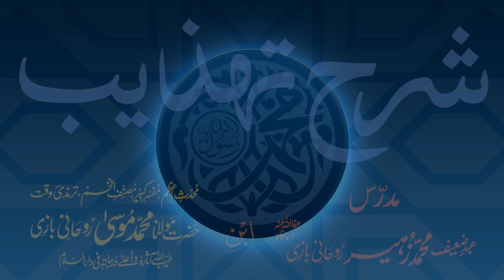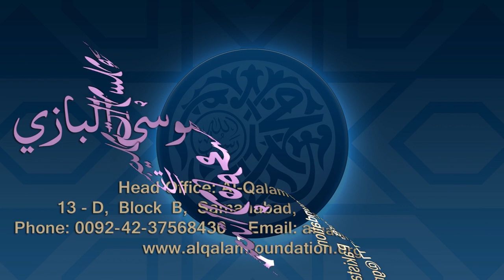Sharh-e-Tahzeeb Dars - 009 - Page - 002 - Maulana Muhammad Zuhair Ruhani Bazi - 20/08/2017